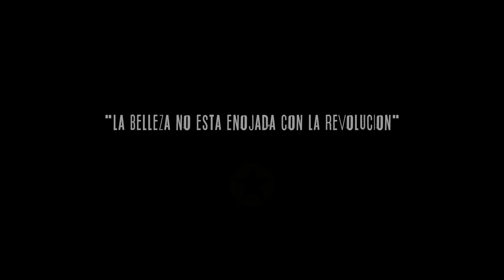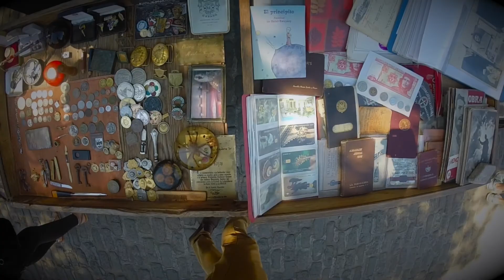Cuba Libre 2015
Petit trip à Cuba, maravilla des caraibes